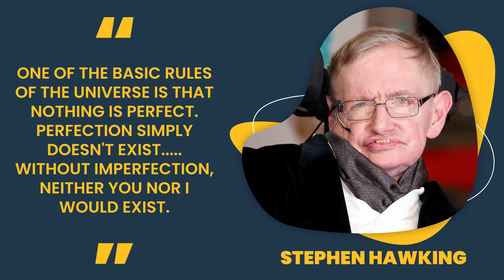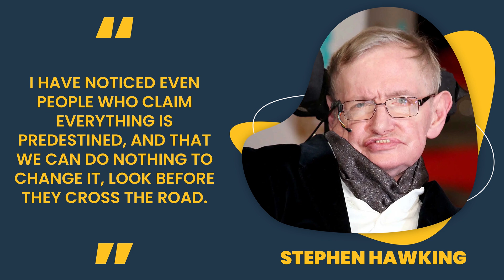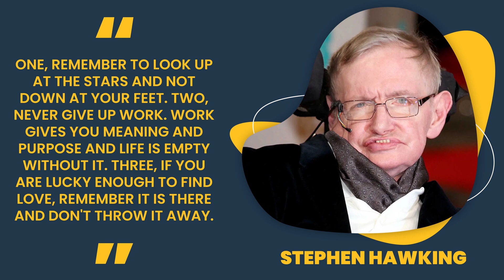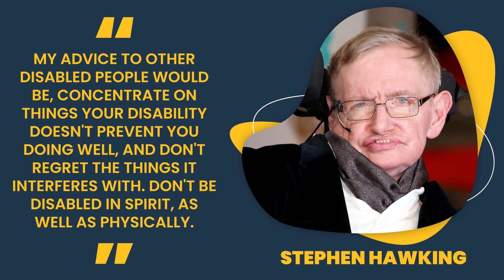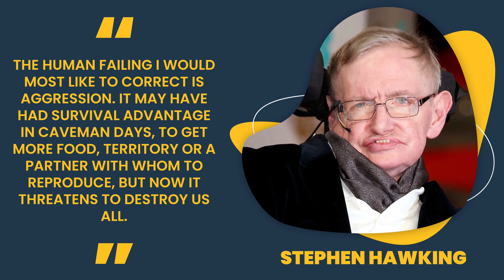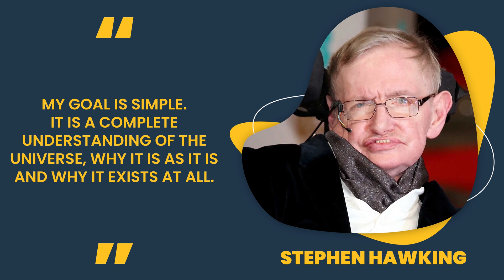Stephen Hawking Quotes | Physicist | World Popular Quotes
Stephen Hawking, in full Stephen William Hawking, (born January 8, 1942, Oxford, Oxfordshire, England—died March 14, 2018, Cambridge, Cambridgeshire), English theoretical physicist whose theory of exploding black holes drew upon both relativity theory and quantum mechanics. He also worked with space-time singularities.
Hawking studied physics at University College, Oxford (B.A., 1962), and Trinity Hall, Cambridge (Ph.D., 1966). He was elected a research fellow at Gonville and Caius College at Cambridge. In the early 1960s Hawking contracted amyotrophic lateral sclerosis, an incurable degenerative neuromuscular disease. He continued to work despite the disease’s progressively disabling effects.

This video is quotes from Stephen Hawking. Stephen Hawking quotes are definitely worth your time. We hope you enjoyed Stephen Hawking Quotes.